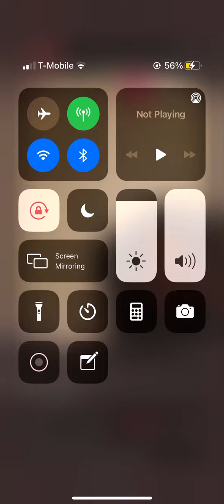BabyFace Ray - MIA Season 3 (Unreleased)